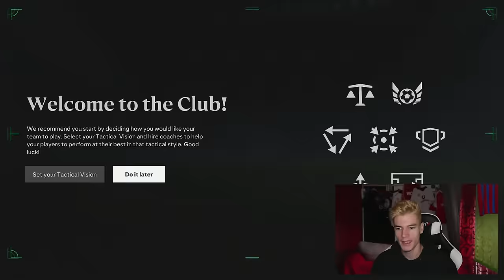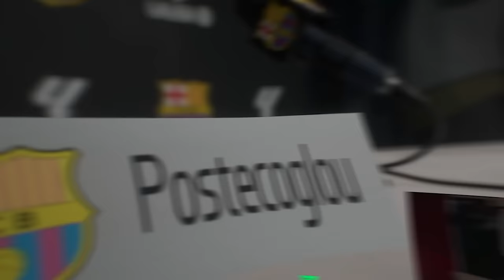AM SIMULAT CARIERA LUI RADU DRAGUSIN IN FC 24!